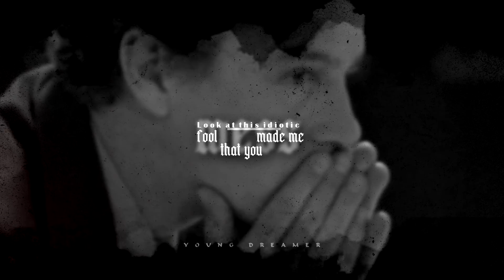Barbara e Thomas || Illicit Affairs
▶Coloring: @impossibletardistutorials
▶Programma: Sony Vegas pro 15
▶Canzone\serie: alla fine del video

Come promesso, finalmente ho finito il secondo video su di loro. Ci ho messo un'eternità a vedere la seconda stagione lo so ma questo periodo è incasinatissimo, scusate per l'attesa.
Fare questo edit non è stato facilissimo, nella seconda stagione devo dire che non li ho apprezzati tantissimo. Mi aspettavo qualcosa di diverso specialmente da Thomas invece, così come nella prima, l'ho visto incapace di fidarsi di Barbara fino in fondo, l'ho visto accusarla fino all'ultimissima puntata per non parlare della parentesi con Vera, uno dei personaggi più irritanti che abbia mai visto. Li ho editati cercando di rappresentare il legame che mi ha fatto innamorare di loro nella prima stagione dato che, nella seconda, le scene in cui non si accusano e non litigano sono comunque poche. Spero che vi piaccia ❤️